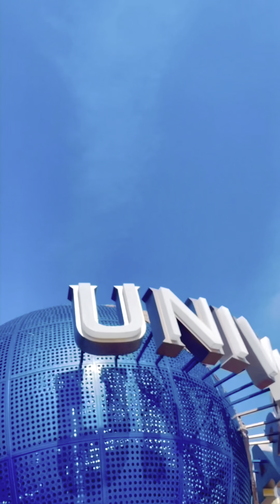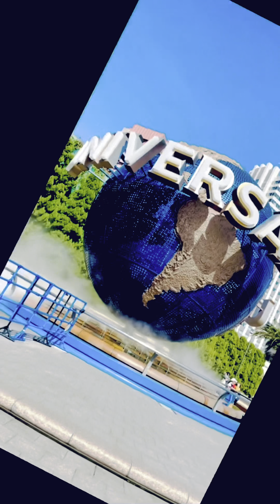Tokyo to Osaka Universal Studio / Nepali / ओसाकाको एक सुन्दर ठाउँ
यस्तै मन छुने भिडियोको लागि हामी सङ्गै रहनु होला ! 🙏

Voice: Summer Prem
Create By : Summer Prem